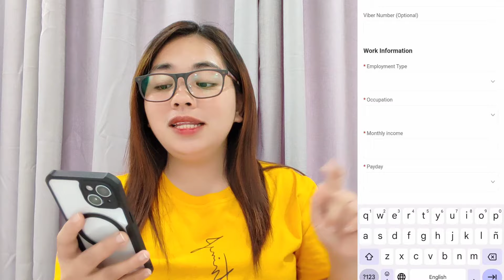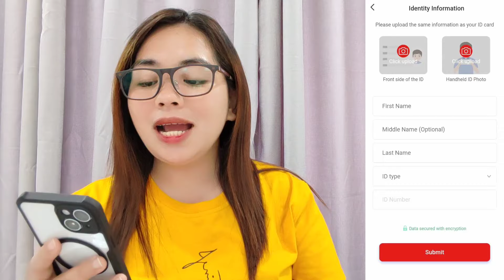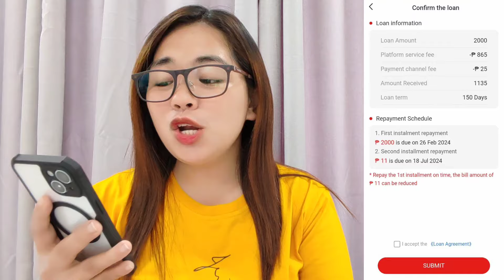Ang Bilis ng Loan approval up to ₱1,000-₱60,000 Cash loan. Papasok ang PERA sa GCASH